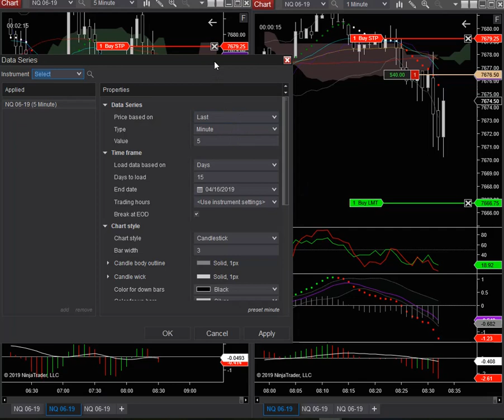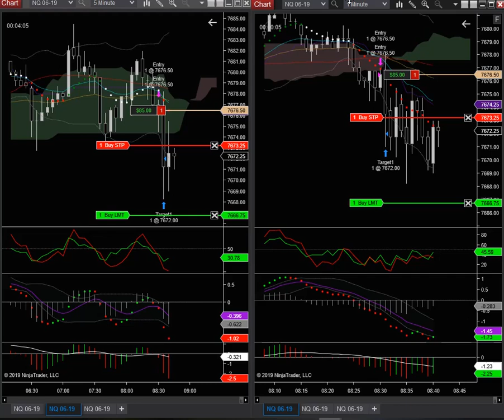NQ short 4 16 19